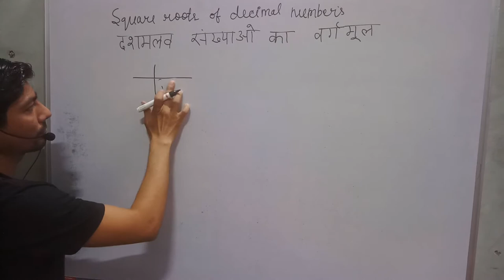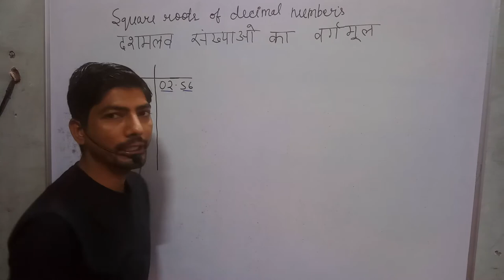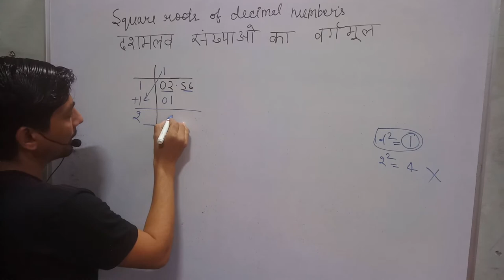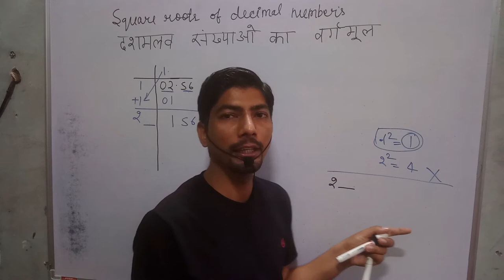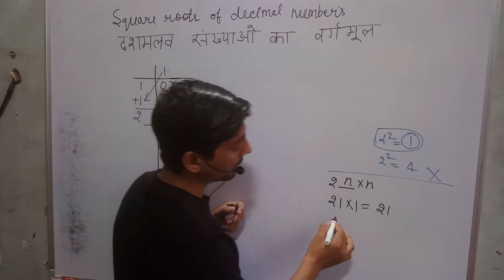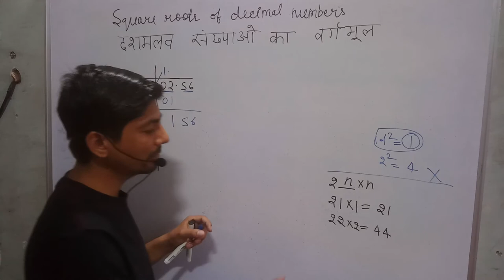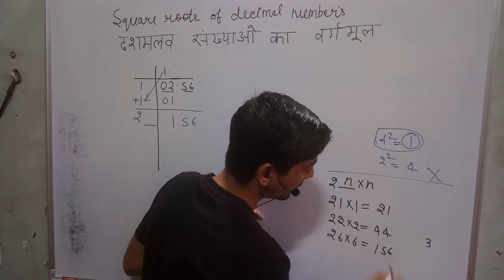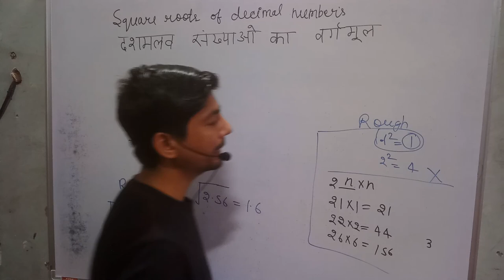square root of 2.56 | 2.56 ka vargmul | 2.56 ka square root kaise nikale |2021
hi everyone
in this video, I tell you about  " find the square root of decimal numbers 2.56  "?